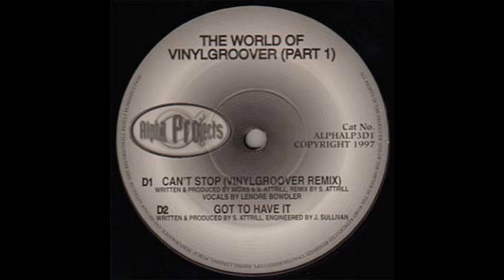Vinylgroover - Can't Stop (Vinylgroover Remix)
Label: Alpha Projects – ALPHALP3
Format: 2 x Vinyl, LP
Country: UK
Released: Nov 27, 1997
Genre: Electronic
Style: Happy Hardcore